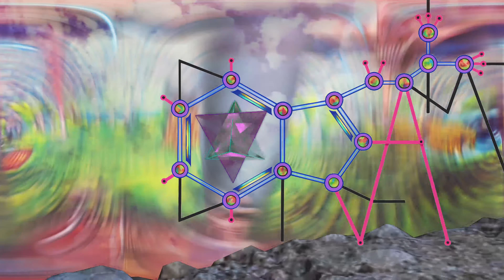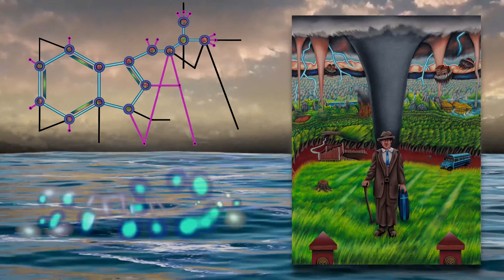DreaMT - Nexus (Official Lyric Video)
Check out DreaMT's EP: "Precursor" on bandcamp-

Mixing by:
Tre Watson

Mastering by:
Anthony DiGiacomo
Deep Resonance Studio

Recording and Tracking by:
Devon Pascal
Rootbark Studios

Shout out to these channels for posting awesome stock footage:
- Free Green HD
- PixelBoom
- Green Screen Fisher
- Sohail Visual Effects
- RL Phumromchek
- Silverscreen Animation
- Roshan kumar gupta
- Filmora MVP
- Jays Green Screen and Sound effects